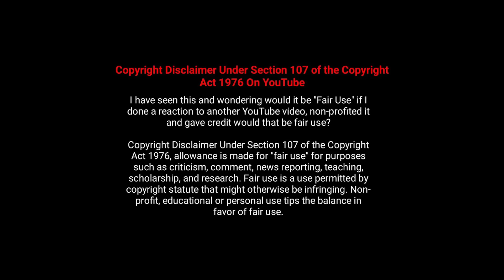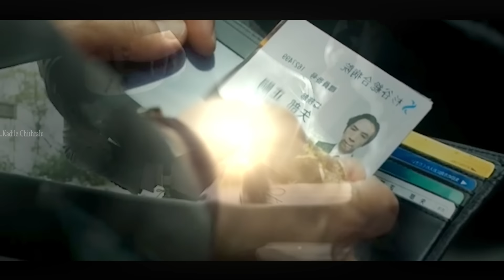హీరో సైకో.. సైకోలను చంపే మాన్‌స్టర్‌ | Lumberjack The Monstet | Japanese Movie Explained in Telugu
Lastly these videos are to educate people in an entertaining fashion.